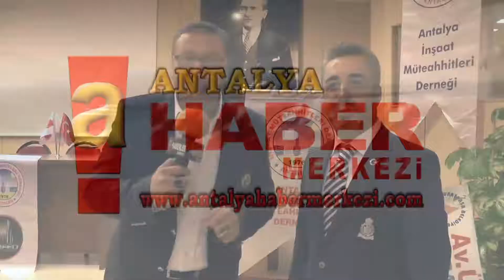Deniz Karataş Yeniden Antalya İnşaat Müteahhitleri Dernegi Başkanı Seçildi